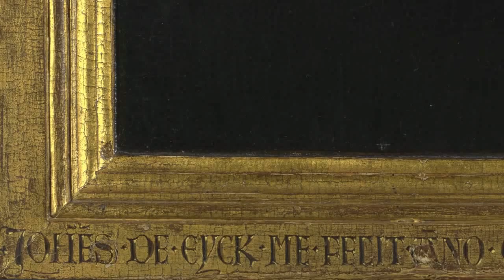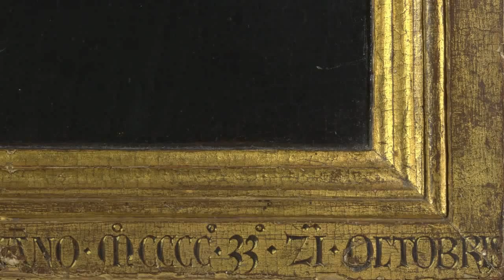Jan van Eyck'ın "Kırmızı Türbanlı Adam Portresi" 1433 (Sanat Tarihi)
Jan van Eyck, Portrait of a Man in a Red Turban (Self-Portrait?), 1433: